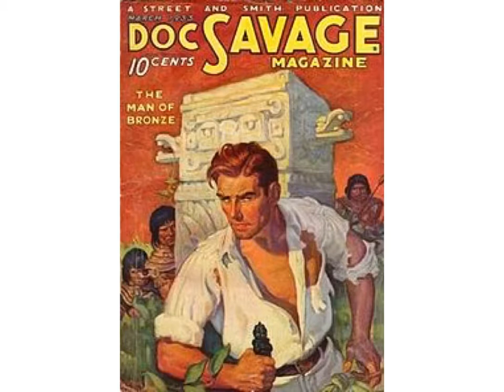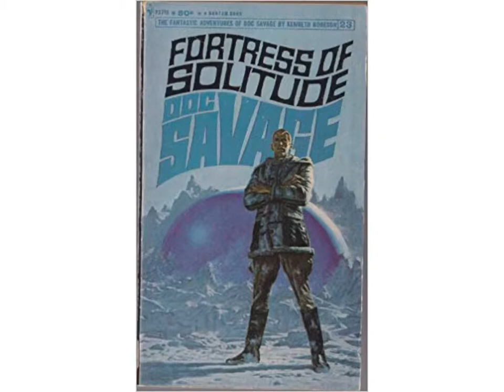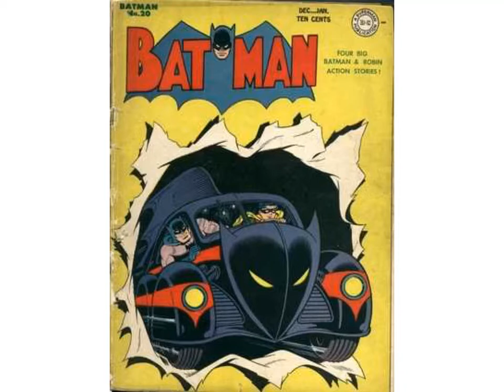Pulp Heroes are the Titans of American Mythology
Exploring some of the pulp hero influences on two of America’s most iconic superheroes: Superman and Batman